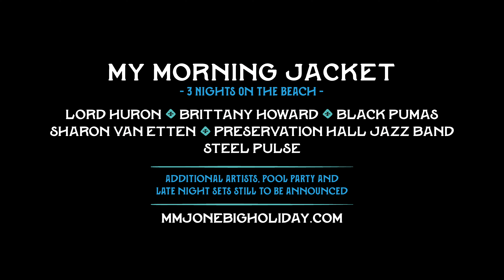My Morning Jacket's One Big Holiday 2022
My Morning Jacket is heading to Mexico March 2-5, 2022 for One Big Holiday with Lord Huron, Brittany Howard, Black Pumas, Sharon Van Etten, Preservation Hall Jazz Band, Steel Pulse and more artists to be announced. For full details, visit mmjonebigholiday.com